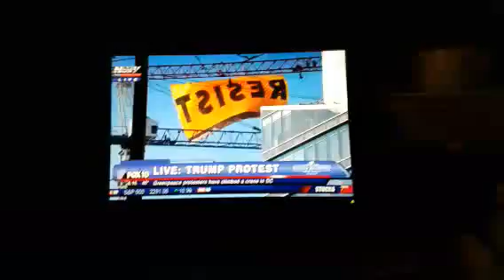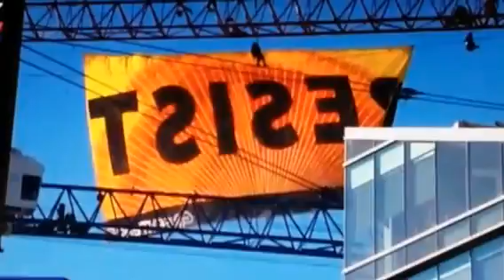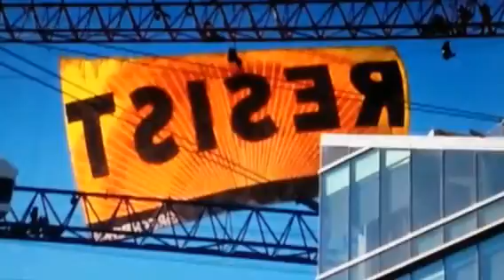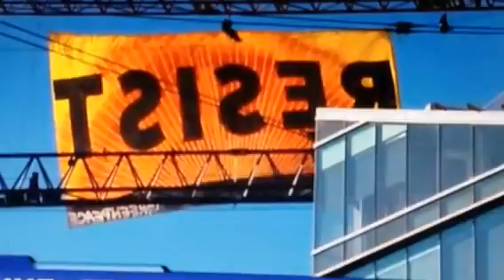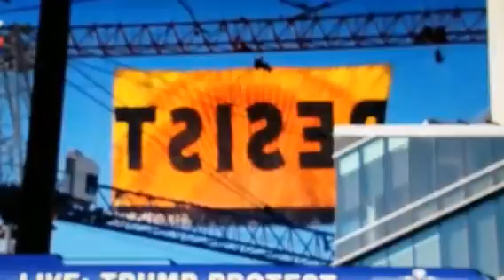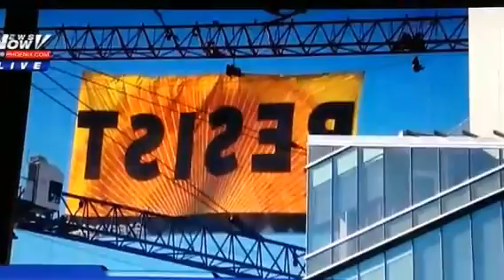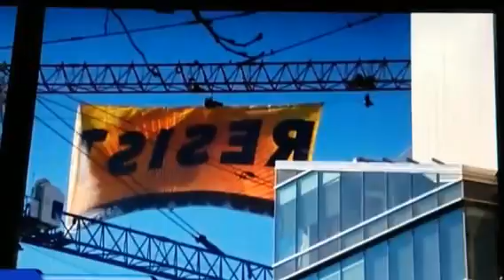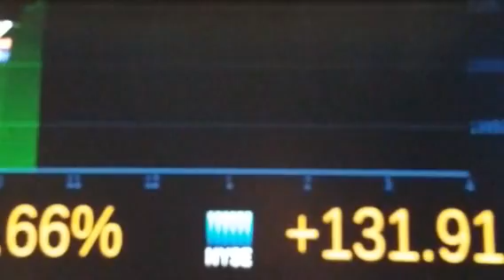DaViDe LIVE PROTESTERS IN DC ON CRANE